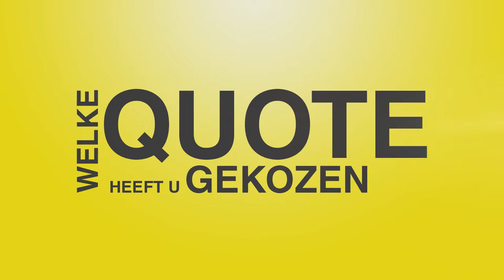100 kandidaten: Hannelore Goeman (sp.a)